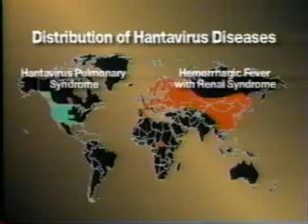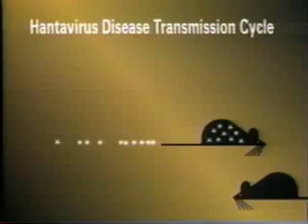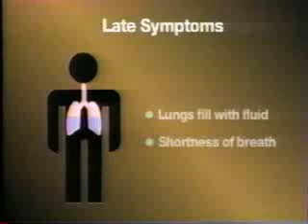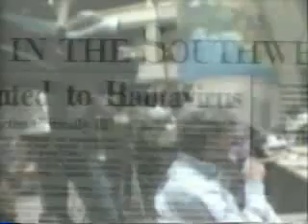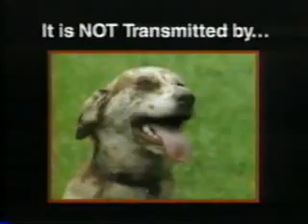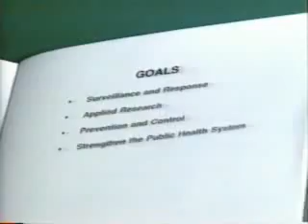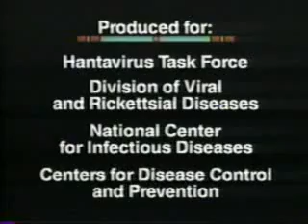Preventing Hantavirus Disease 1994 CDC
This is a 1994 award winning educational video from the CDC's National Center for Infectious Diseases Special Pathogens Branch about a newly identified hantavirus in the southwestern USA.  In the past fifteen years, it has been found across the US and in South America.   Through July, 2010, a total of 545 cases of hantavirus pulmonary syndrome (HPS) have been reported in the United States, with cases in all fifty states. The case count started when the disease was first recognized in May 1993. Thirty-five percent of all reported cases have resulted in death.  A number of deaths have been from exposures during work.  HPS can strike anyone.  Cases have been reported mostly in the western half of the country and some eastern states as well. About three-quarters of patients with HPS have been residents of rural areas.  The average age of confirmed case patients is 38 years (range: 10 to 83 years).  CDC website for more and up to date information on hantavirus For a good guide to workplace issues, link to the 2006 hantavirus risk control program for employers and workers from Workers' Compensation Board of British Columbia